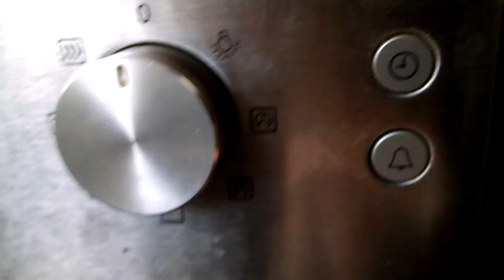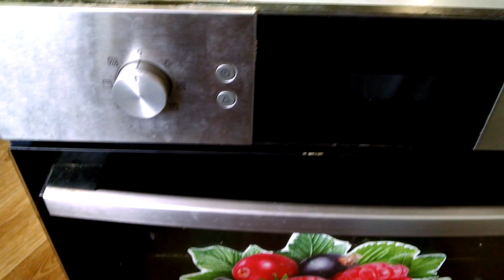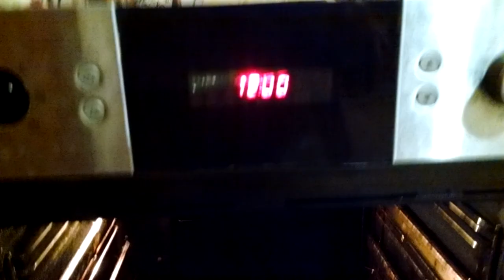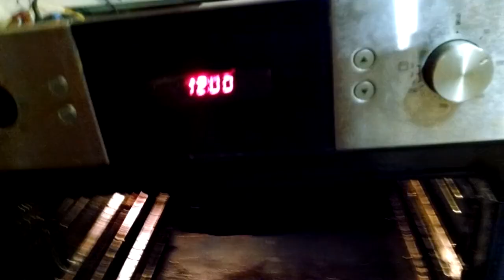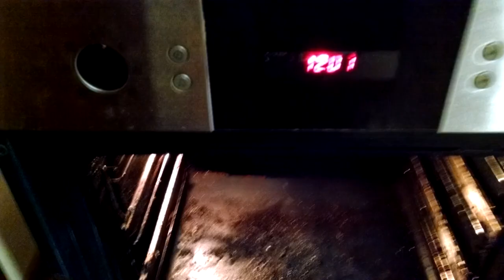Ремонт духового шкафа. Не переключаются режимы.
Ремонт духового шкафа Samsung BFN1351T. Включается, не переключаются режимы.
Ремонт переключателя режимов.